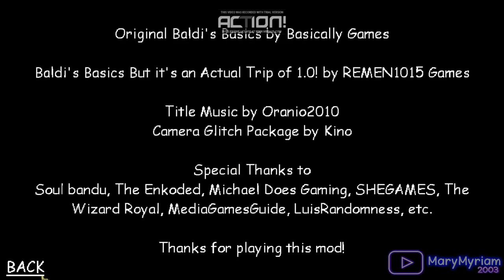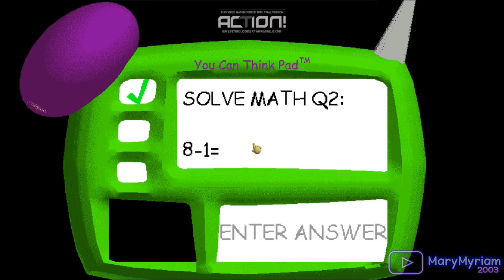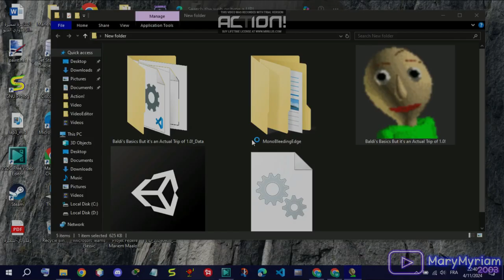Baldi's Basics But it's an Actual Trip - Baldi's Basics Mod